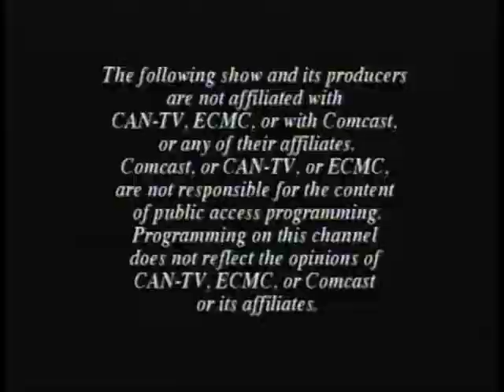Carlebach Combo Live in Skokie on TAPED WITH RABBI DOUG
The Carlebach Combo performs at Young Israel in Skokie,
in their first live show since the pandemic began. Founders,
R' Gershon Seif & Ely Cooper talk with Rabbi Doug and the
group plays some classic Carlebach tunes and other
Jewish music on this July 2021 taping of "TAPED WITH... RABBI DOUG" .